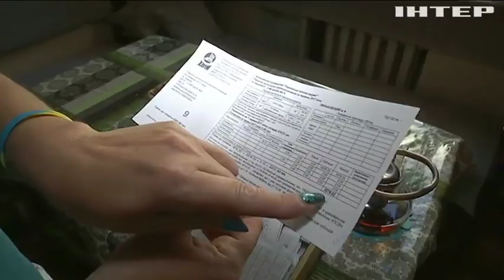Субсидии для украинцев: кому грозит сокращение льгот